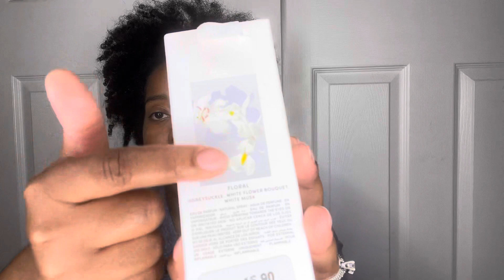Zara Dupes: Kilian, Dior, Mugler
Products Mentioned in Video:
Featuring

You can only be YOU, so be the Best YOU that YOU can BE💋
 - Stephanie Shanell😘